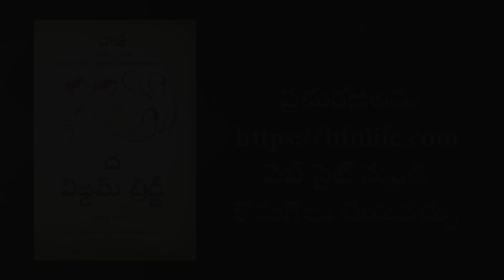What is Meditation? | Daaji's talk 2nd February 2023 | Heartfulness Telugu